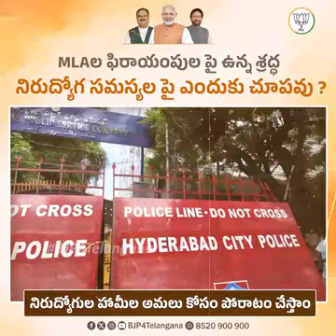ఎమ్మెల్యే,ఎమ్మెల్సీల పార్టీ ఫిరాయింపులపై చూపిస్తున్న శ్రద్ధ,నిరుద్యోగ సమస్యలపై ఎందుకు స్పందిస్తలేవు?